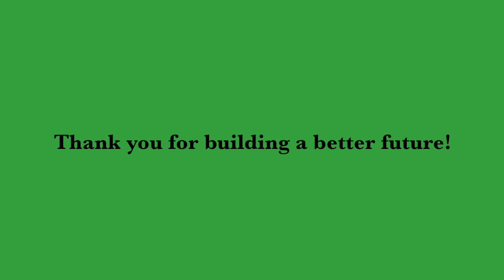OES, Year in Review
This video is about OES, Year in Review